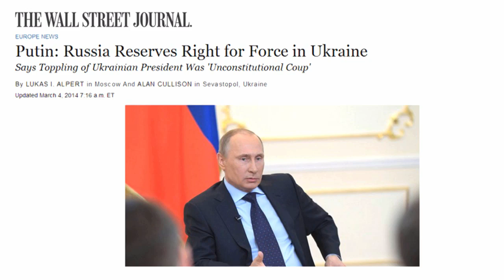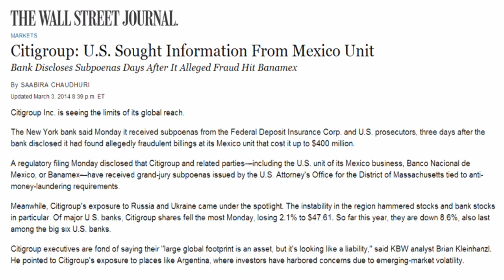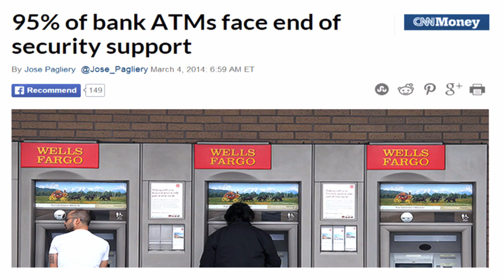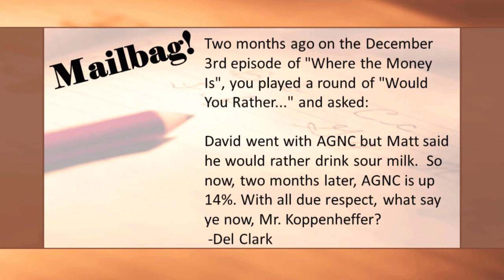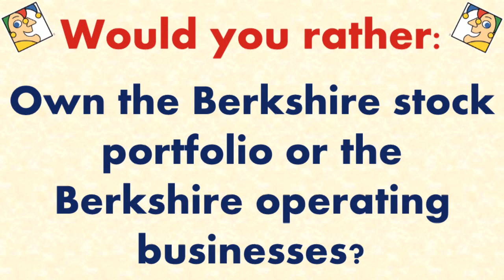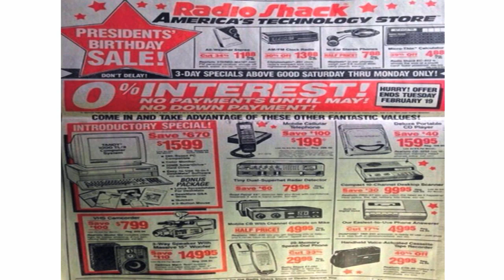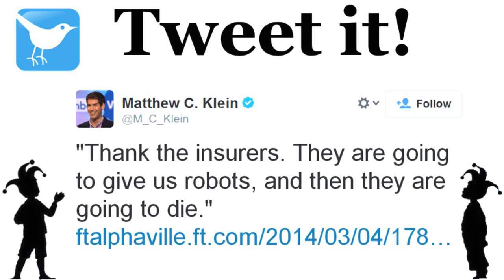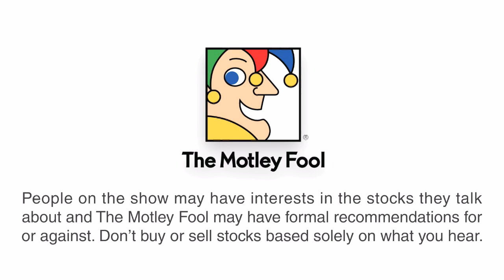How Ukraine Could Impact Investors | Where the Money Is - 3/4/14 | The Motley Fool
1 stock backed by a legendary investor for your radar. Join Motley Fool analysts Matt Koppenheffer and David Hanson as they discuss the issues at Citigroup, choose between Warren Buffett and Brian Moynihan, and finish off the day looking at five tweets.